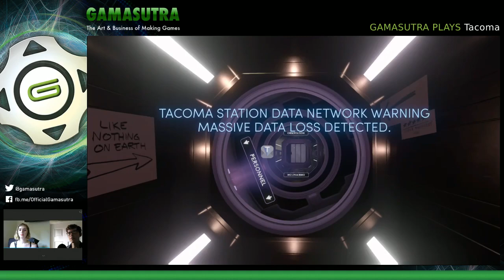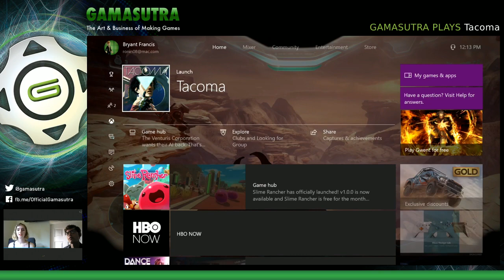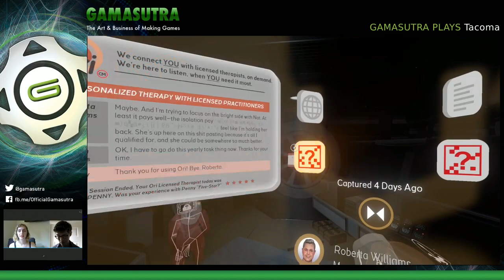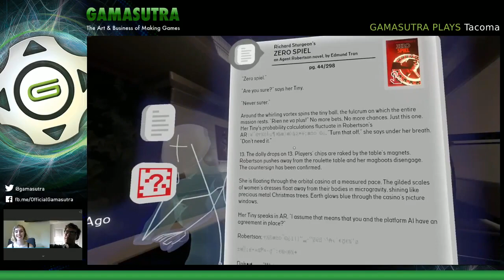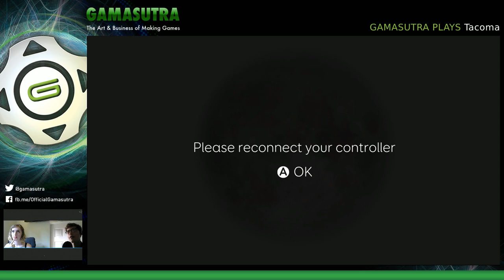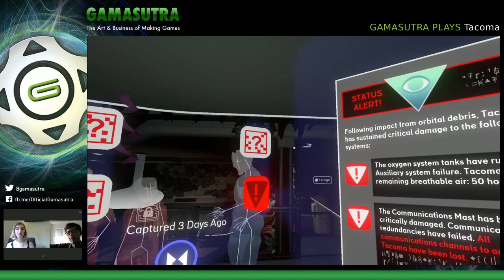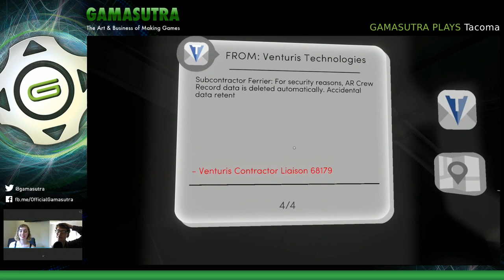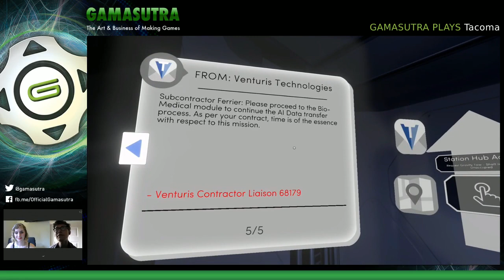Gamasutra plays Tacoma with level designer Nina Freeman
Today, the Gamasutra editorial crew was joined by Fullbright level designer Nina Freeman for a discussion about her work on Tacoma.